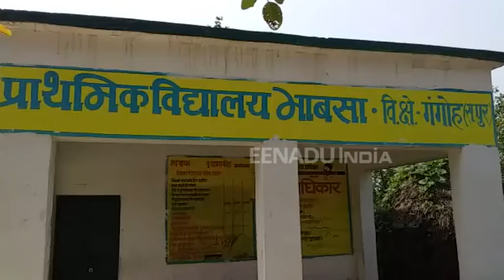इस गांव में होती है रावण की पूजा, श्रद्धांजलि भी दी जाती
सहारनपुर : बुराई पर अच्छाई की जीत के प्रतीक त्योहार दशहरा को देश भर में धूमधाम से मनाया जाता है. जगह-जगह रामलीलाओं के बाद भगवान राम की पूजा कर रावण के पुतले दहन किए जाते हैं. वहीं सहारनपुर के भाबसा गांव में न सिर्फ रावण की पूजा की जाती है, बल्कि श्रद्धांजलि भी दी जाती है.